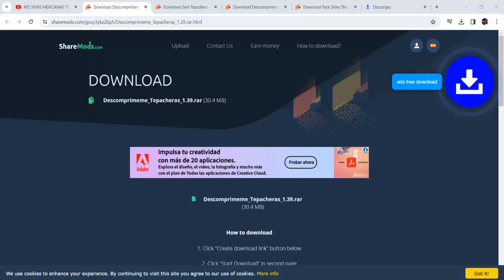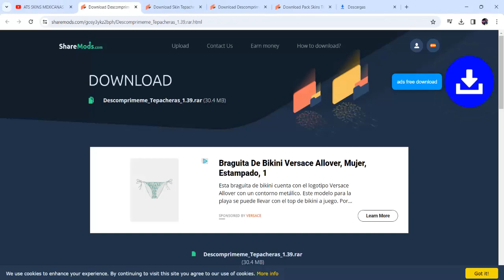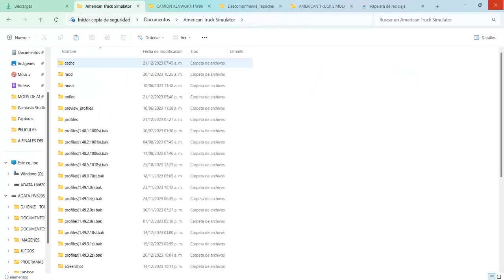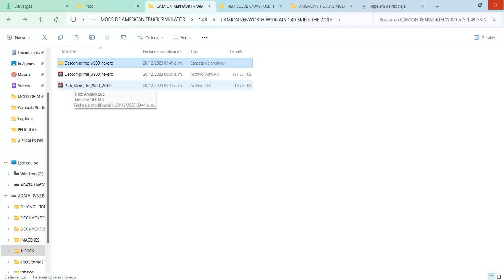ATS 1.49 | Descarga Kenworth W900 Con Remolques Tepacheros | Skins Mexicanas | Tampico - CD Valles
LINK DE DESCARGA DE SKINS PARA LA CAJA FULL TEPACHERAS PARA ATS 1.45

Tutorial De Como Aumentar Graficos Para ATS Y ETS2 1.47 Y Todas Las Versiones | Programa Reshade

ATS 1.46 | Descarga Mapa Mexico Team Reforma Con Paso A Texas DLC | American Truck Simulator 1.46